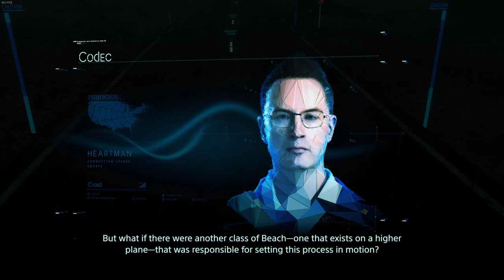Death Stranding Head for Lake Knot City part 2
- Case: Coolman Robin II
- Case Fans: 6 IDCooling ZF12025 aRGB pink
- Motherboard: MSI MAG X570 TOMAHAWK WIFI
- Processor: AMD RYZEN 5 3600
- CPU cooler: IDCooling pinkflow PF 240 Liquid AIO
- RAM: 16gb (dual) ddr4 3200 OCPC X3treme RGB Pink Edition CL16
- GPU: Galax RTX 2070S SUPER EX 1-Click OC Pink Edition
- PSU: Seasonic Focus+ 750FX 850watts 80+ Gold Full Modular
- 1 NvME SSD: WD Green 480GB M.2 2280 SSD (WDS480G2G0B)
- 1 SSD 2.5: Western Digital WD Green 480GB 3D NAND 2.5" (WDS480G2G0A)
- 1 HDD: SEAGATE 1TB BARRACUDA (ST1000DM010)
- 2 Monitors: MSI Optix G24C and BenQ XL2411P
- Keyboard: Akko World Tour Tokyo R1 3087 Keyboard
- Mouse: Razer Basilik Quartz
- Headphones: Razer Kraken Pink / Razer Kraken Pink BT

- Case: CoolerMaster MB511 RGB
- Pre-Installed Case Fans: 3x 120 RGB LED fans (front), 1x fan (rear)
- Motherboard: MSI X470 PRO Carbon
- Processor: AMD Ryzen 2700x
- CPU cooler: Corsair H100i Platinum RGB
- GPU: MSI GeForce RTX 2070 Super Gaming X Trio
- 1 Kingston 480GB 2.5 SATA III
- 1 Crucial 480GB BX500 2.5 SSD
- 1 WD 1TB HDD
- 2 Monitors: MSI Optix G24C, using display port for both.
- Keyboard: HyperX Alloy Origins Core TKL
- Mouse: HyperX Pulsefire Dart wireless gaming mouse
- Mouse mat: Red Dragon mouse matt
- XLR Cable: HOSA Microphone XLR to XLR
- Headphones: HyperX Cloud Flight